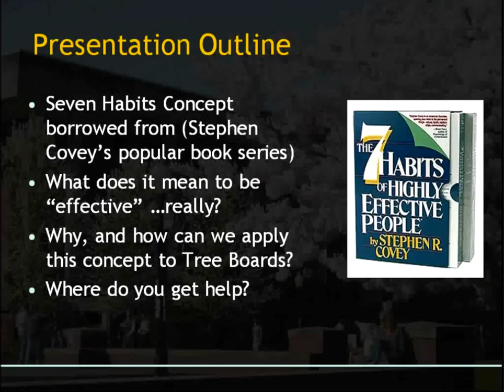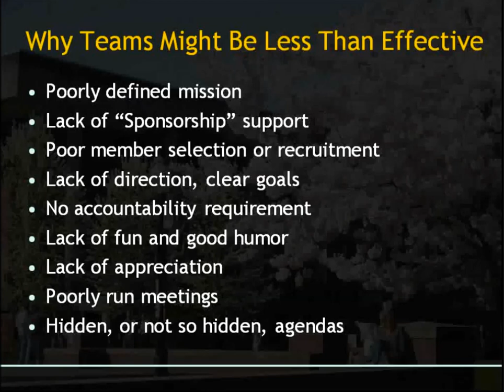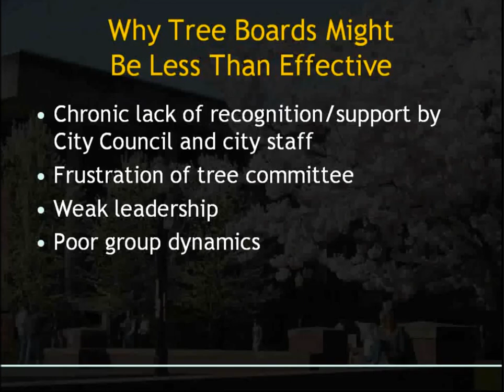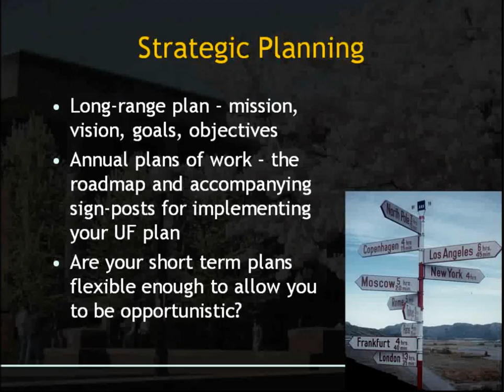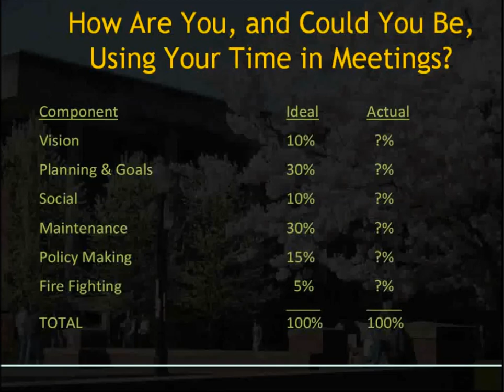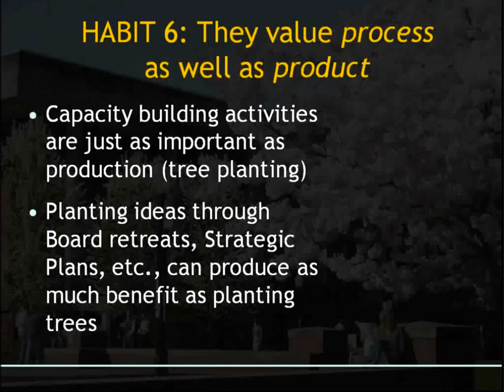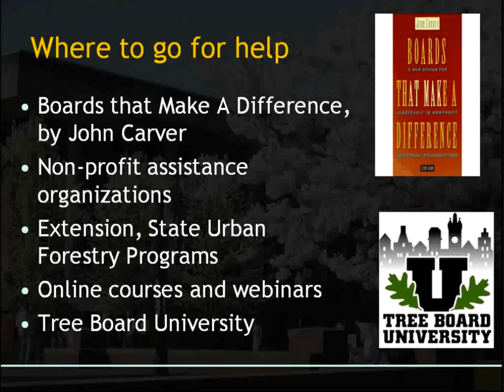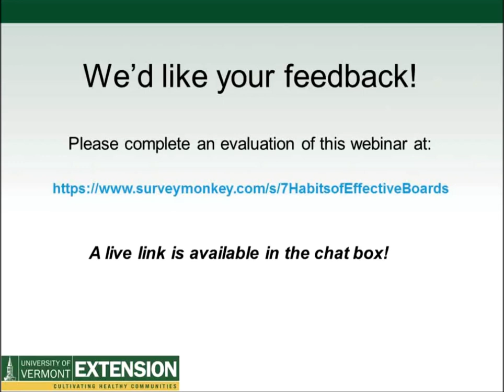Seven Habits Of Highly Effective Tree Boards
By now you've heard about emerald ash borer, Asian longhorned beetle, and hemlock wooly adelgid, but what else might be lurking in the trees? Learn about other pests on the horizon that could have a seri

Learn strategies on building strategic and effective partnerships, as well as overall strategies on developing and strengthening your tree board, advisory committee and urban forestry partnerships to become highly effective in your community.

Presenter: Paul Ries, Oregon Urban and Community Forestry Program